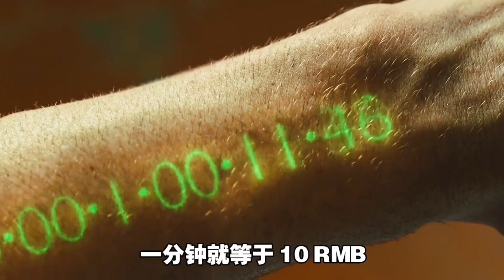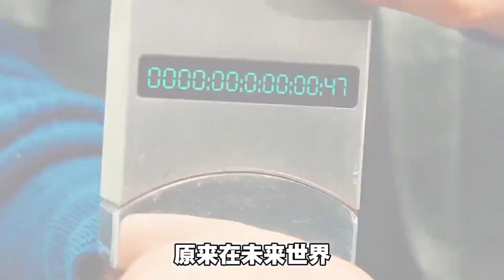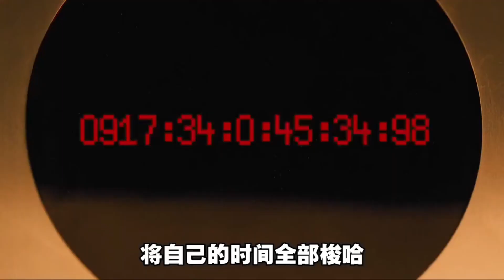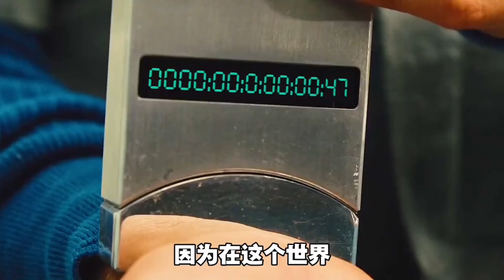美国科幻电影《时间规划局》在未来 时间被人类自由操控，也变成了流通货币，花钱就是花时间 寿命也同等减短…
《时间规划局》（In Time）是由安德鲁·尼科尔执导，阿曼达·塞弗里德、贾斯汀·汀布莱克主演的惊悚科幻电影。
该片讲述在未来，主人公威尔获得一笔意外之财，本满心欢喜想要延长自己的生命，结果却被锁定为一起谋杀案的凶手，不得不亡命天涯的故事！

人类一出生就被标记死亡时间，只有拼命赚取时间，才能活着！

在一个虚构的未来世界，人类的遗传基因被设定停留在25岁，不管他们活了多久，生理特征都将保持在25岁。然而到了25岁，所有人最多只能再活1年，唯一继续活下去的方法就是通过各种途径获取更多的时间（如工作、借贷、交易、变卖，甚至抢劫）。于是时间就成了这个世界的流通货币。